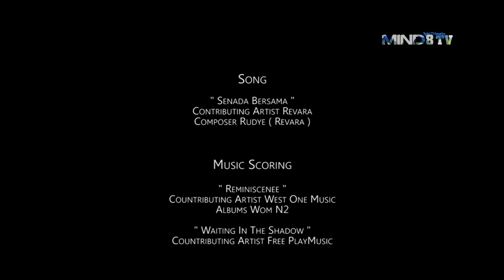ORA ILOK Film Pendek | FILMINDIE ON MIND8 TV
Hasan siswa SMA berumur 17 tahun tinggal di tengah kota dengan kehidupan modern abad ke-20. Kehidupan di era yang sangat modern dan sangat jauh dari sentuhan tradisional membuatnya menjadi pribadi yang cuek dan sangat acuh terhadap kebudayaan dan mitos-mitos orang zaman dulu. Berbeda dengan neneknya yang tinggal 1 rumah dengan Hasan. Nenek hasan berasal dari Jawa. Meskipun neneknya sudah hidup di zaman yang berbeda, namun kepercayaan akan hal-hal yang dianggap berakibat buruk masih dipercaya hingga saat ini.

Digarap oleh peserta kursus di MIND 8 COURSE
Kamu juga bisa kok...! buat film seperti itu. Gabung di kelas Filmmaking atau Broadcast tv aja yuk..

Mind 8 Corp
Ruko Tran Depok Cyber Village No. R 26
Jl. KSU Kebon Duren Kalimulya Depok ( 500 M GDC - Grand Depok City )
[Contact & WA: 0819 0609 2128]